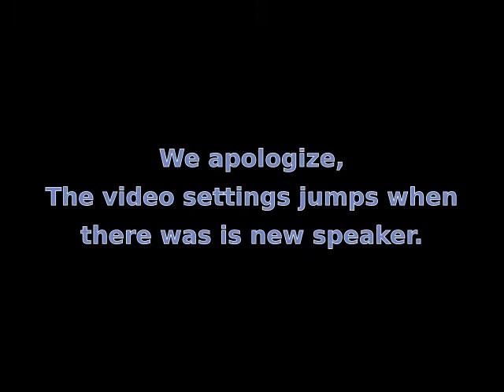Weekly Blessing Rite, July 11 2018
Weekly Blessing Rite to ask for blessings from the Kindred.